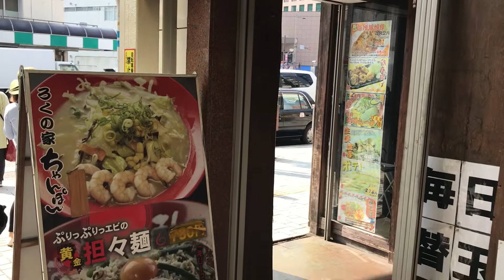Daily Life Vlog #022｜ラーメン「ろくの家」は、ご飯無料なうえに、替え玉10円｜Splice App, iPhone 7Plus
魚町銀天街と駅前の2店舗あるラーメン「ろくの家」さんは、ランチ時はライス無料なうえん、替え玉が10円（何回でもOK）という、太っ腹なお店。食べてるこっちも太っ腹になりそうではあります。

ライスと替え玉を同時にやってしまうと昼からの業務が眠気で破綻するので要注意です。